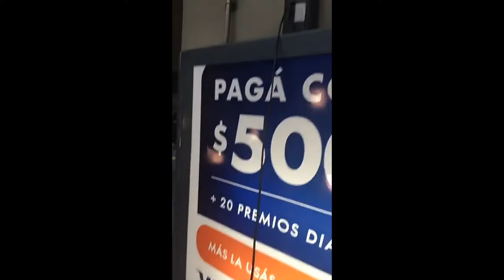Synthesizer Street Performance Vol 1: South America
South America Live Electronic Music Tour Nov 2018-Feb 2019
gear used: Waldorf Blofeld, KMI QuNexus
countries performed in: Peru, Chile, Argentina, Uruguay, Paraguay, Bolivia